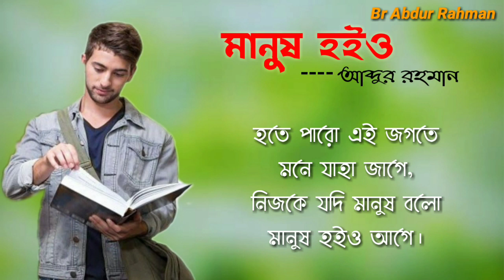ছাত্রদের প্রতি কবিতা 'মানুষ হইও' || Manush Hoiyo by Abdur Rahman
কবিতা: মানুষ হইও
লেখা ও কন্ঠঃ আব্দুর রহমান

মানুষ হইও ||
    ✍️ আব্দুর রহমান

উচ্ছ্বসিত আজকে অনেক
মার্ক্সের ছড়াছড়ি,
আবার কেহ রেজাল্ট পেয়ে
দিচ্ছে গড়াগড়ি।

কেউ হতে চায় ইঞ্জিনিয়ার
ডাক্তার কিবা উকিল,
আকাশে কেউ চায় উড়িতে
স্বপ্ন  ক'রে হাসিল।

আবার কেহ কেঁদেই মরে
আর হলো না পড়া,
আর হলো না ওদের মতো
সুখের জীবন গড়া।

আমি বলি ও ভাই ওরে
সুখ তো ভীষণ সোজা,
কঠিন হলো এই জগতে
সুখের পথটি খোঁজা।

ঘুষ, অন্যায়, জুলুমাতে
চাস যদি তুই সুখ,
তার চেয়ে বরং বস্তিবাসির
হুতাশে ঢাক মুখ।

হতে পারে দিনমজুর ও
কিংবা মুঠে চাষী,
সৎ যদি সে, সেই সফল
দুঃখ  ভালোবাসি।

হতে পারিস সমাজপতি
মন্ত্রী  মিনিস্টার,
চোর যদি তুই টেবিল তলে
তুই তো কুলাঙ্গার।

হতে পারো এই জগতে
মনে যাহা জাগে,
নিজকে যদি মানুষ বলো
মানুষ হইও আগে।

রামনগর,মালদা
   ১৫/০৭/'২০